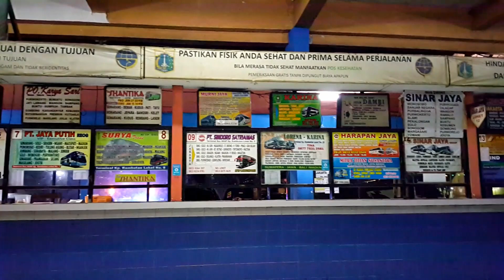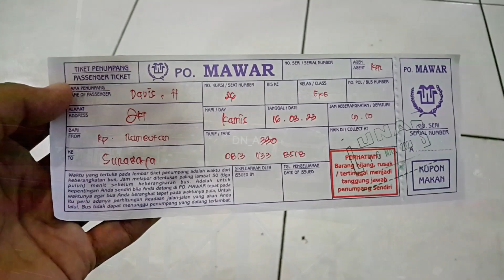PENGALAMAN NAIK PO BUS MAWAR | NYAMAN DAN MURAH | ANDALAN BAGI YANG PERJALANAN MALAM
Waktu perjalanan : Maret 2023
Bus Mawar : Jakarta - Surabaya
Tiket : Rp. 330.000 (termasuk snack dan makan malam)
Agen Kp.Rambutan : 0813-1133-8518